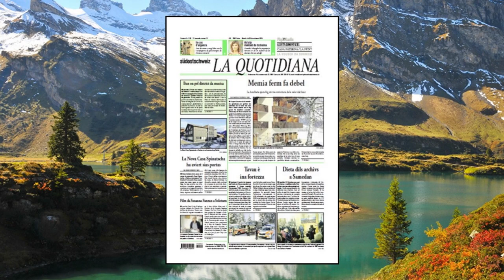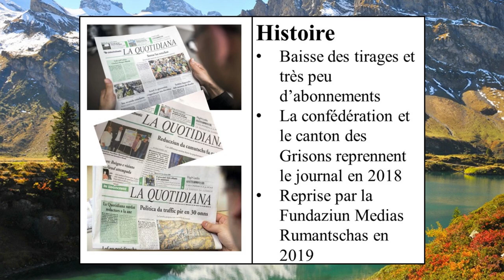Dans les journaux : La Quotidiana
Cette vidéo vous informe sur le seul quotidien en romanche du Suisse : La Quotidiana.
Mon logiciel de montage (Meine Montage-Software) : Shotcut